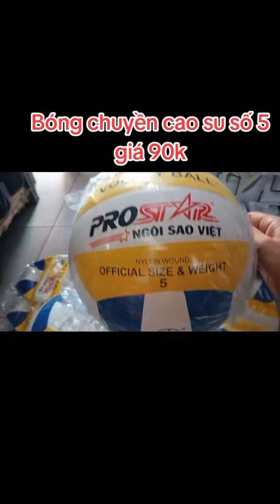Bóng chuyền Prostar